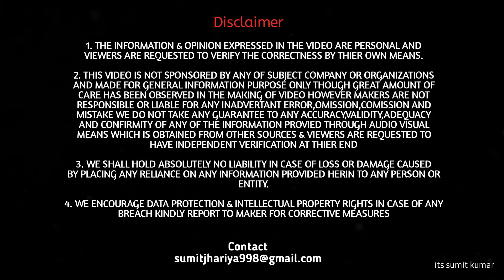जगह इतनी की कुछ भी रख लो ।Increase boot space in Maruti Suzuki SPresso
Maximize your storage space in your Maruti Suzuki S-Presso with this simple hack! Watch as we show you how to easily increase your boot space, so you can take more of what you need on the road. Whether it's grocery shopping or a weekend getaway, this hack is sure to make your life easier. So, watch now and say goodbye to cluttered car interiors!

My Gears
Samsung M31 Mobile phone
Boya bym1 Omnidirectional lavelier mic
Gorilla tripod
Selfie stick
redmi note 10 pro

About Me:
Hey, I am Sumit from Bhopal, Madhyapardesh (MP 04). Student of MSC and currently owning a Tata Tiago XZ Petrol